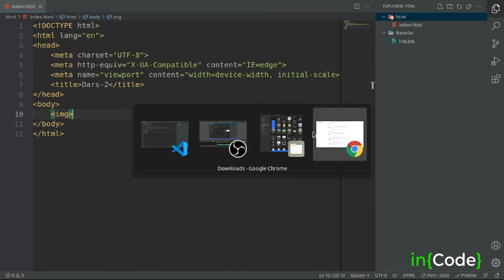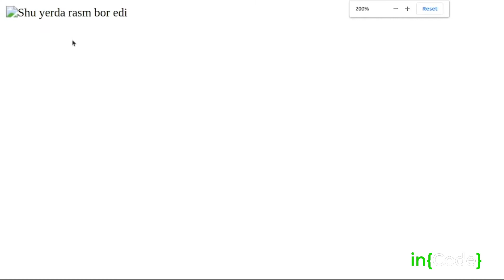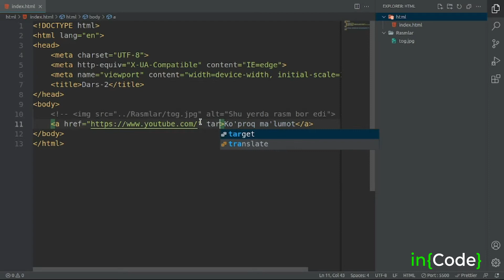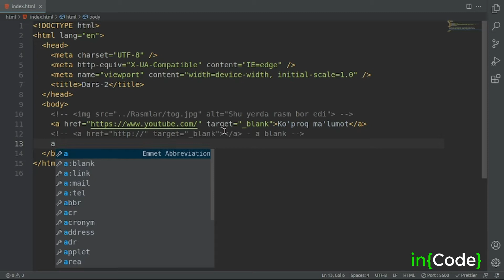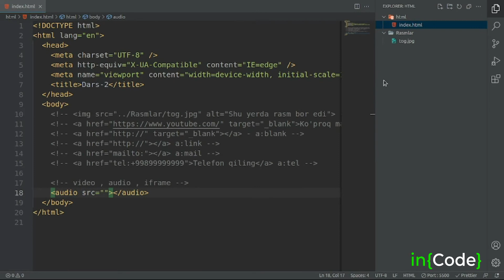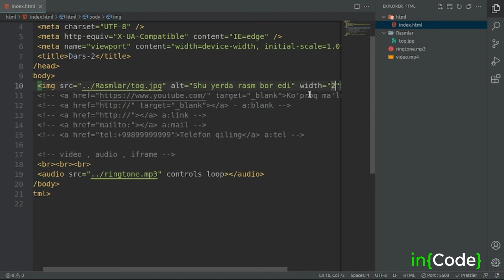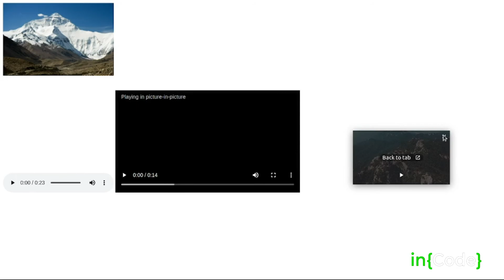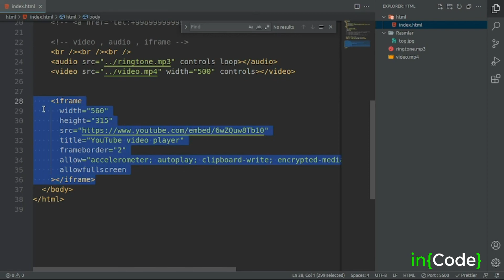HTML - #2 | basic skills | inCode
Assalamu alekum , darslik boyicha savollar bolsa telegram orqali  ga murojaat qilishingiz mumkin , etiboringiz uchun rahmat

Kanalga obuna bolish esdan chiqmasina...